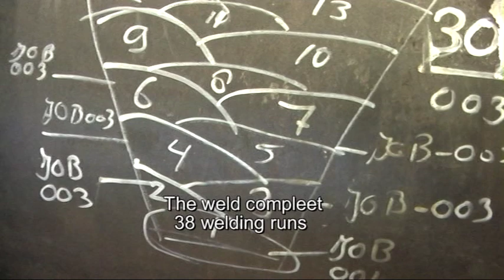Automatic welding with the Lonestar system , Pipe Diameter 460 mm, Wall Thickness 38 mm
Automatic welding with LoneStar system in combination with a EWM Phoenix 522 RC coldArc power source.

Material: ASTM A333/A,
Pipe Diameter 460  mm, Wall Thickness 50 mm.
Welding Position: Pipe Fixed Horizontal 5G / PF

Welding proces root pass: 135 / Coldarc variant.
The open root pass welded with solid wire, 1.2 mm
Welding speed for the root pass more than 18 Cm / min.

The Filling and Cover pass with rutile flux cored wire 1.2 mm
Welding proces: 136 / FCAW.
The welding speed for the Hot Pass, Fill Pass and
Cover Pass more than 19 Cm /min

The LoneStar Automated Welding System is the latest generation of external welding systems for pipe welding. It offers consistent welding parameter quality control with over 100 programmable welding passes.

The LoneStar system incorporates a "bug-and-band" system with external wire feeder and power supply. It offers an easy to use remote user interface controller.

The system is very compact in size offering portability and quick installation and set-up. The system is electrically powered from a welding power source eliminating the need for additional power connections and is adaptable to a wide range of power voltages and frequency.

The LoneStar system is suitable for high productivity narrow-J bevel GMAW or pulsed GMAW welding process. Due to the system flexibility, users can also utilize factory bevel FCAW with or without gas shielding welding process.

The LoneStar system has the ability to perform external root passes with or without copper backing rings. The system can also perform external open gap root for factory bevels.

Single LoneStar system can be used from root pass, through hot and fill all the way to the cap pass welding on either side of the pipe.

Microcontroller ensures real-time control of welding parameters. The welding parameters are updated in real-time based on actual position of the unit on the pipe.

The system offers real-time log of all essential weld parameters for quality assurance purpose or for further data processing.

Lastechniek Europa BV
Pascalbaan 1
3439 MP, Nieuwegein

Lastechniek Europa BV (Dependance)
Isarweg 4
3198 LP, Europoort (RT)